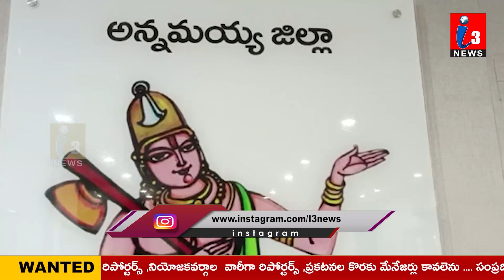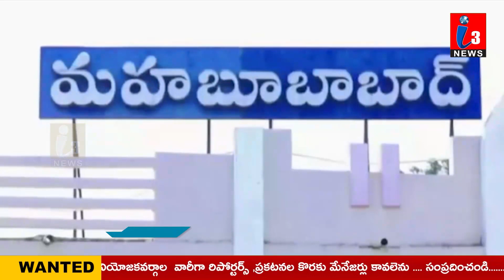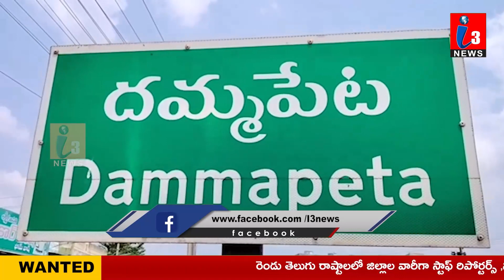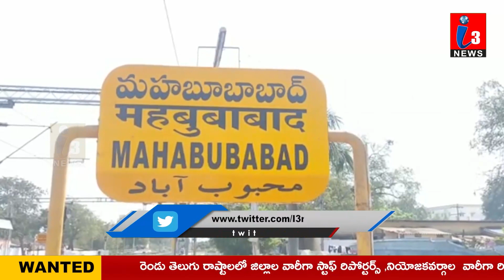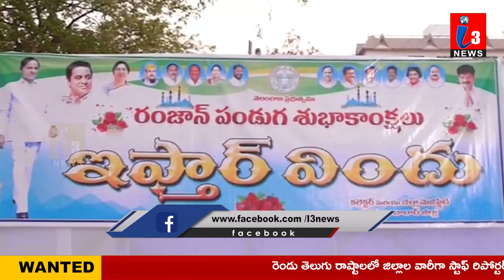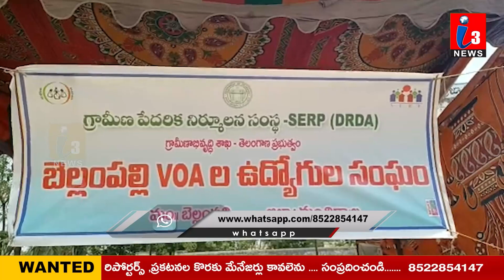NEWS BULLETIN || 18-04-2023 || I3 NEWS